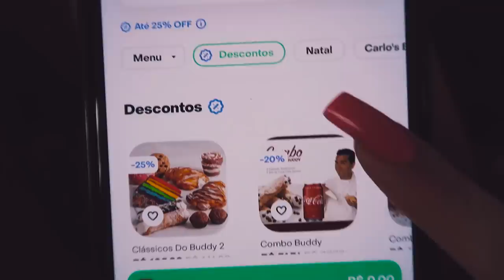PROVEI O CARDÁPIO DE NATAL DA CARLOS BAKERY - BUDDY VALASTRO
Provei o cardápio da padaria do Buddy Valastro - Cake boss